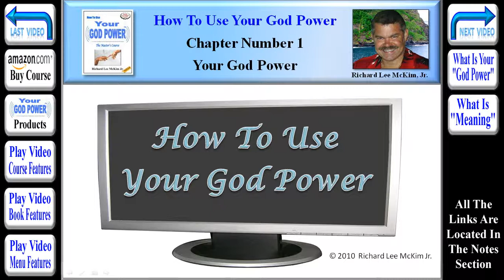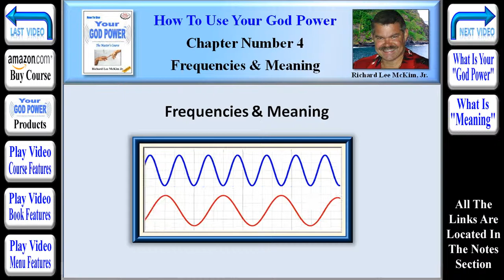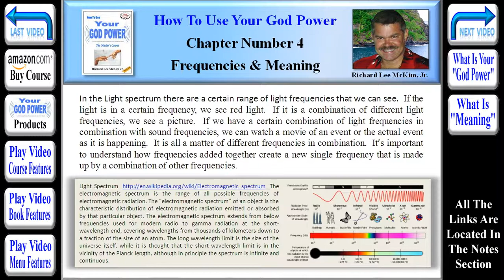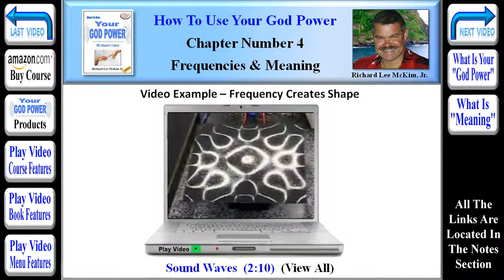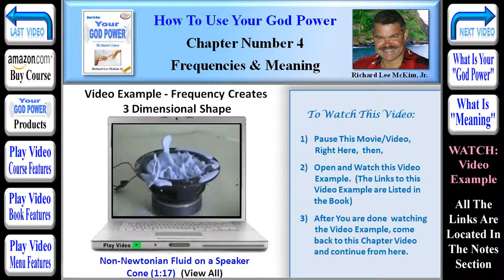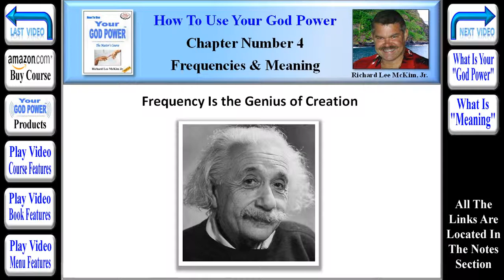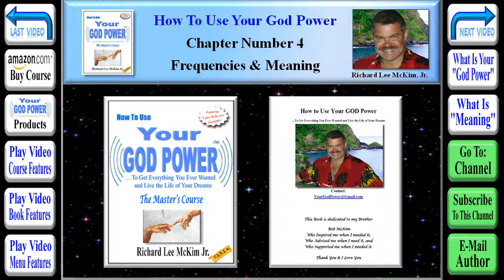How To Use Your God Power® - Chapter 4 - Frequencies & Meaning (Part 1 of 3)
New York Times Bestselling Authors.  Richard Lee McKim Jr's  Highly Acclaimed Book: "How To Use Your God Power." Reveals Information and Findings from some of the Most well Known Bestselling Authors and Researchers of our time. Many of these Self Help Gurus, have Been on the New York Times Bestseller List many Times. Richard Lee McKim Jr's  Book: "How To Use Your God Power," brings these New Age Secrets together in one Complete Understanding of the Universe and Life itself.

Secret.  Richard Lee McKim Jr's  Book "How To Use Your God Power" Picks up where the Movie, The Secret, Left Off.  That Movie introduced "The Law of Attraction" to Millions of New Age Seekers, but it did not explain exactly how Attraction, "Attracts."  Richard Lee McKim Jr.  Reveals the Secret to "Attraction" is "Resonance."  He explains exactly how "Attraction" works with Video Examples, Audio Examples and Simple Science. After Reading "How To Use Your God Power," The Law of Attraction will no longer be a Secret.

New Age.  Richard Lee McKim Jr's  Book: "How To Use Your God Power" is the Handbook of the New Age. The 2012 Awakening has caused More People than ever to Seek the Secrets to Life and Happiness. All the Secrets You Need to Know are in The Acclaimed Book: "How To Use Your God Power" By Richard Lee McKim Jr."

Resonance. Richard Lee McKim Jr's  Book: "How To Use Your God Power" reveals that Resonance is the "Secret" of The "Law Of Attraction." Using Your God Power, You can Change the Meanings in Your Life, Automatically Creating a New and Better Life Through Resonance.  That Is The Secret. New Meanings Equals A New Life.

New Age Guru Secret To Happiness & Success In 2012 - Use Your God Power.

This Course includes a 555 Page Fully Integrated E-Book with 400+ Internet Links, 35+ Hour Audio Book, 1,500+ Slide Power Point Slide Show, and a 35+ Hour Flash Movie.

Chapter #4 -- "Frequencies & Meaning" (Segment #1 of 3) [TinyURL.com/GodPower-04-01]
Everything in the Universe is energy. All energy Vibrates. The way that meaning shapes Energy, is by causing a certain "Frequency" that forms the energy into matter or circumstance. It forms it in the same way that a certain frequency will form a musical note, or form the color Red. In music, we listen to a certain range of frequencies that we can hear. In that range, a certain frequency will "Form" a certain sound that we can actually hear. A combination of frequencies together, will form a song.